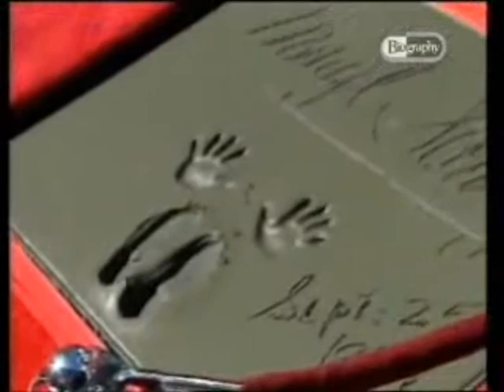Meryl Streep - Tribute - Amazing Grace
I heard the song in the movie silkwood and I loved it and I was searching for a song for another meryl video so I took amazing grace sung by meryl herself. I hope you'll like it. I hope you'll think that I put the right clips to the lines, too. I made this video especially for Medeia31 as a welcome back present. Enjoy!!!

- I don't know why youtube did stop the video for a few seconds in one of the mamma mia scenes.. I am very sorry for that! -